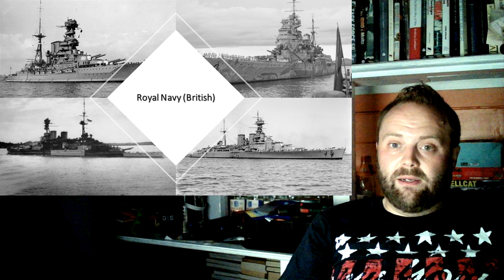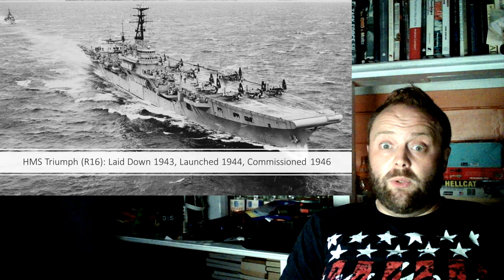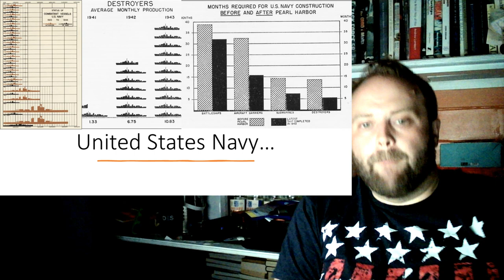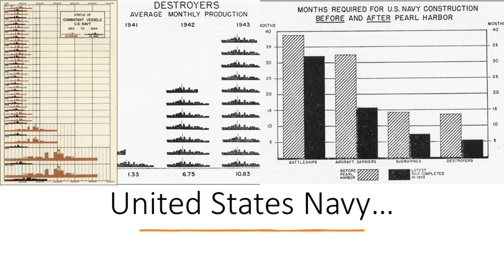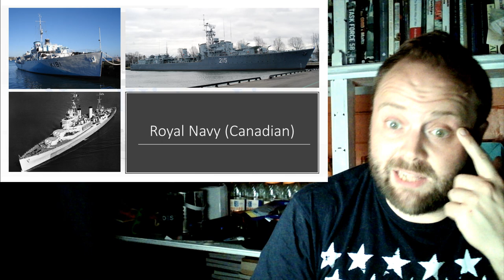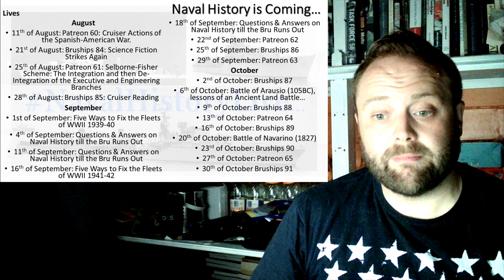Major Allied Navies of WWII: Five Problems and How to Fix them January 1942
00:00 Major Allied Navies 1942
06:30 Part 2
13:00 Part 3
19:30 End